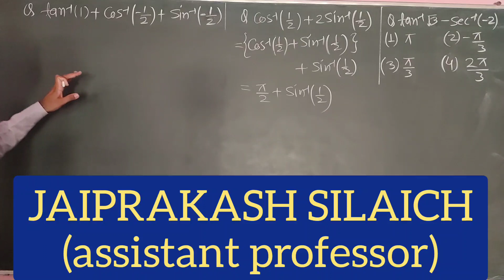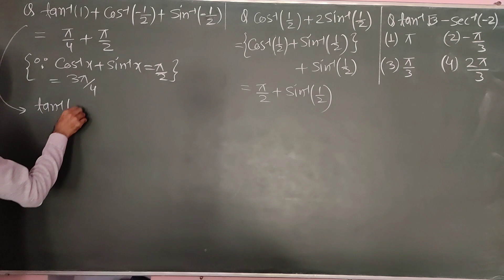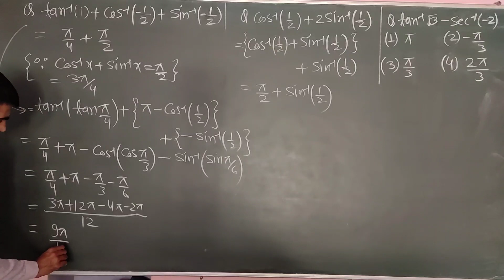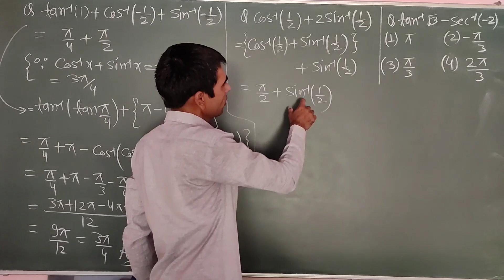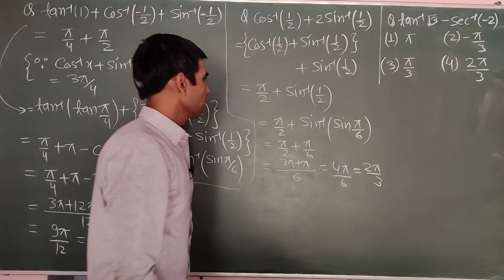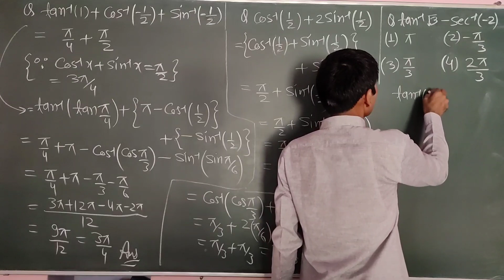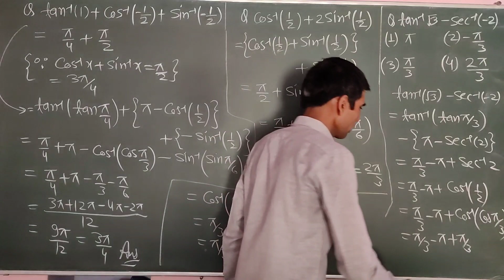INVERSE TRIGONOMETRIC FUNCTIONS || प्रतिलोम वृत्तीय फलन || LECTURE-09